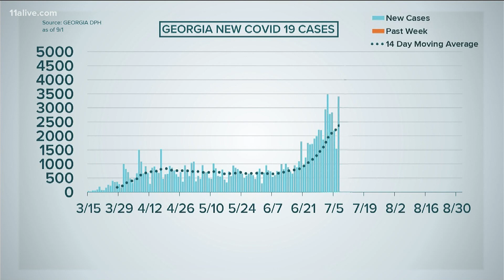Georgia public health commissioner breaks down COVID-19 data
Dr. Kathleen Toomey pushed back against claims only a fraction of people counted in Georgia's death toll really belong there.